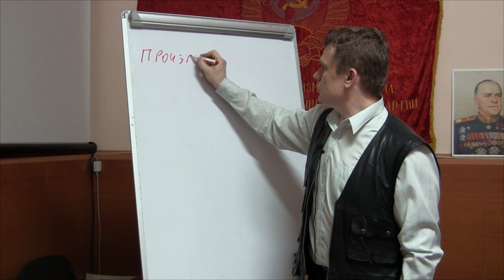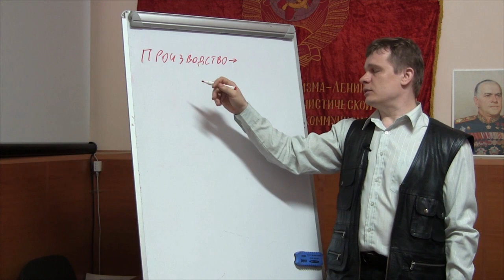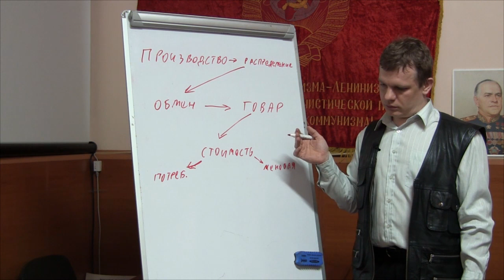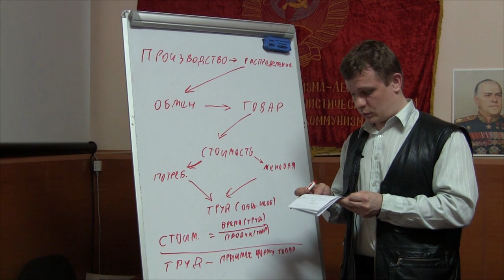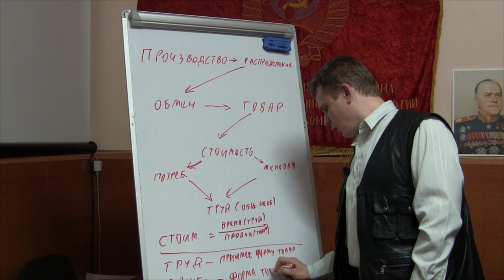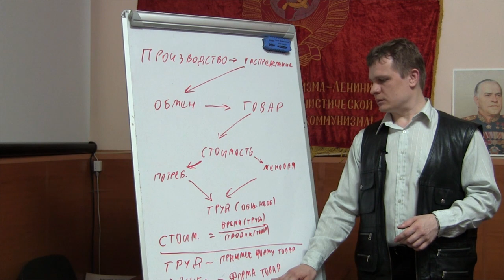Капитал 2, том-1 отдел-1 глава-1-2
Капитал К.Маркс
Книга первая: отдел первый, глава 1-2